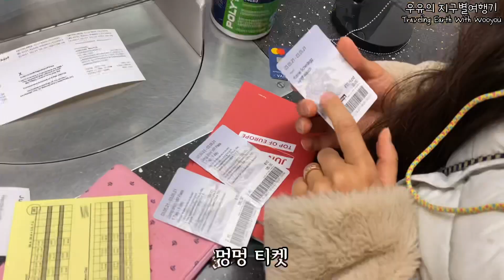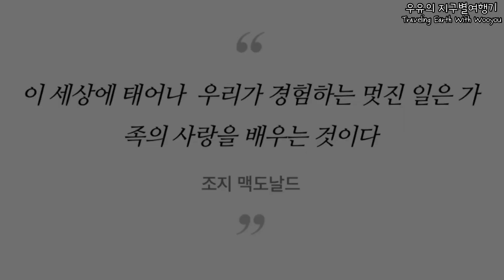🇨🇭5# 대형견도 제약없이 기차여행 하는곳 (승차거부no 케이지no 입마개no) / 스위스 인터라켄 융프라우 기차여행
설산으로 가기위한 산악기차를 타고 가는 중인데요, 이곳에서 우유는 여러 강아지 친구들을 만났습니다! 그만큼 반려견 문화에 대하여 개방적인 스위스의 모습입니다. 하지만 꿀팁은! 때론 우유에게 어린이 요금정도의 반려견 전용 티켓을 구매하기도했고, 어느 구간은 구매하지 않기도 한다는 것입니다! 기차도 버스도 동일합니다, 하지만 당당히 한자리 차지하고 앉는 우유의 모습 ㅎㅎㅎ
정말 너무 예쁜 인터라켄의 풍경...
안본사람은 없어도 한번 본사람도 없다죠!?

한국에서부터 유럽국가에 살기까지의 여정은,  대형견을 비행기를 태우고, 각 나라별 다른 기준의 가축법 입국 심사를 하고, 반려견 항공기법 무게제한, 배낭조차 무거운데 10kg을 육박하는 우유 케이지에 대한 개조(?) 등, 대형견인 우유를 데리고 함께하는것은 생각보다 쉽지 않은데요,
코로나 시대로 국경 넘기가 힘은 우유네... 거기에 반려견 동반 장기 해외여행의 정보는 어디에 찾아도 없고... 그래서 직접 나섰습니다.
멘땅에 헤딩 해가며 직접 몸소 겪은 정보들을 공유하려고 합니다!
왜냐하면 나의 사랑스런 반려동물은 우리의 둘도 없는 가족이니까요♥

★우유네는 한국 - 몰타 - 시칠리아 - 스위스 - 이탈리아&바티칸 - 다시몰타 - 스페인(예정) - 포루투갈(예정) - 터키(예정) 여행을 1년간 진행할 예정입니다.